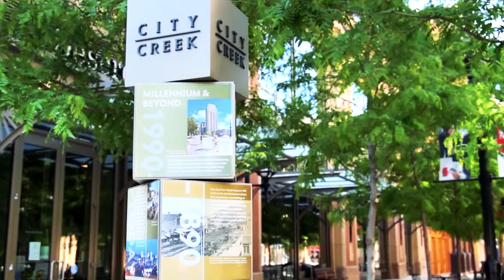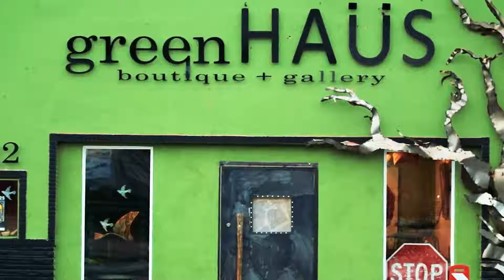🏙️Insider Secrets: Top 10 Cities for Real Estate Investment in 2023 Revealed! 🔍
Are you looking to invest in real estate in 2023 but aren't sure where to start? Look no further than this video, which provides a comprehensive guide to the best cities for real estate investment in 2023. Our team of experts has analyzed the latest real estate market trends and property market forecasts to compile a list of the top real estate markets to watch. From housing market trends to property investment returns, we cover everything you need to know to make an informed decision about where to invest your money.

First, we'll dive into the current state of the real estate market and provide insights into the most promising markets for real estate investment. Then, we'll take a closer look at each of the top cities on our list, providing in-depth analysis of the property investment opportunities available in each city. We'll also share our top property investment tips and strategies to help you make the most of your investment.

Whether you're a seasoned real estate investor or a first-time buyer, this video is a must-watch for anyone looking to invest in property in 2023. Don't miss out on the best real estate investment opportunities – watch this video today and get ahead of the competition!

Dancing Leaf
by Itamar Gross

Top Notch Keywords:

    Top 10 Cities for Real Estate Investment in 2023
    Best Cities to Buy Property in 2023
    Real Estate Investment Forecast 2023
    Property Investment Strategies
    Real Estate Market Insights
    Housing Market Trends
    Real Estate Investment Opportunities
    Property Investment Returns
    Property Market Forecasts
    Real Estate Investment Analysis